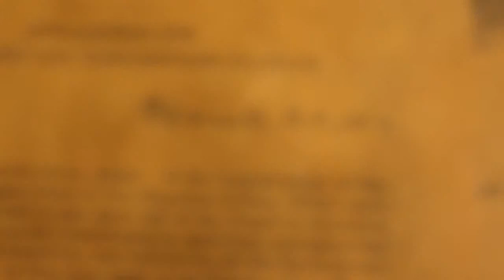Seaview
This video is about Seaview